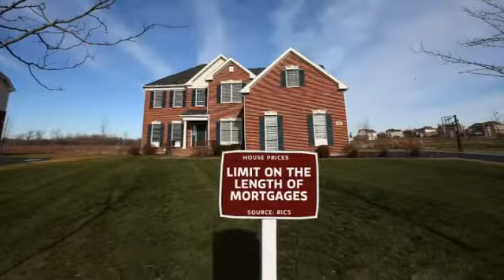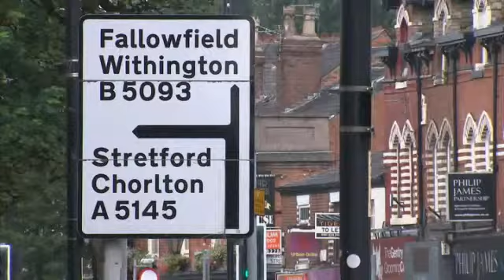House Price Growth 'Should Be Capped At 5%'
Surveyors are making an unprecedented call for the Bank of England to put the brakes on annual house price growth.A 5% cap should be placed on annual house price growth to prevent another property "bubble", surveyors have suggested.

The Royal Institution of Chartered Surveyors (RICS) called on the Bank of England to limit yearly house price inflation to 5% in order to take the "froth" out of any future booms and put a stop to any "dangerous build-up in household debt".

It suggested the Bank could put the brakes on house price growth by imposing a ceiling on the amounts of money banks are allowed to lend.

It could also put caps on the term of a mortgage, the amount people can borrow in relation to their deposit or the sum they can borrow in relation to their income.

The request - an unusual one from an industry group that typically benefits from rising prices - comes months before the Government begins to offer mortgage guarantees to "riskier" homebuyers under its controversial Help To Buy scheme.

Fears have been raised that a recent surge in housing market activity will result in borrowers over-stretching themselves.

Recent figures from the Halifax showed house prices are 5.4% higher than last summer, and the RICS said 40% of surveyors have been seeing house prices rise rather than fall, the highest proportion in almost seven years.
Asking prices in London are up by 10% year-on-year, according to recent figures from property search website Rightmove. "Sending a clear and simple statement to the public that the Bank of England will not tolerate house price rises above 5% would help restrict excessive price expectations across the country," the RICS said.

"This policy would discourage households from taking on excessive debt out of fear of missing out on a price boom, and discourage lenders from rushing to relax their lending standards as they compete for market share."

The industry group noted that limits on property price inflation have been used by a variety of countries, including Canada between 2008 and 2012, when Bank of England Governor Mark Carney headed the country's central bank.

Speaking to a committee of MPs on Thursday, Mr Carney said the Bank was "acutely aware" of the potential threats and was watching the housing market closely as it recovers.

But he insisted the market pick-up should be seen in context and remains a third to a quarter below pre-crisis levels.

The Council of Mortgage Lenders added that talk of a housing boom was "premature".

In its regular "news and views" release, it said while the housing and mortgage markets were showing some initial signs of recovery this summer, current house sales were still at lower pre-crisis levels.